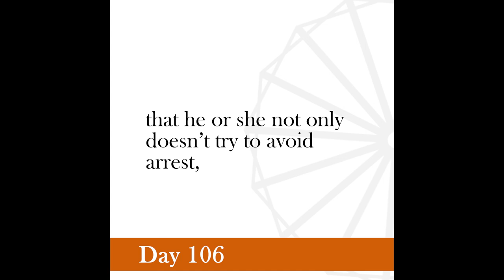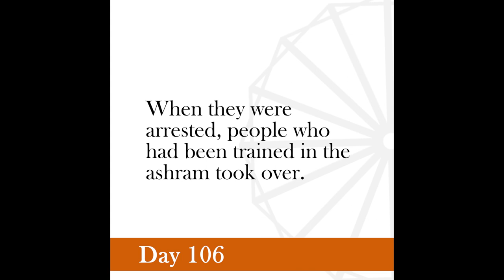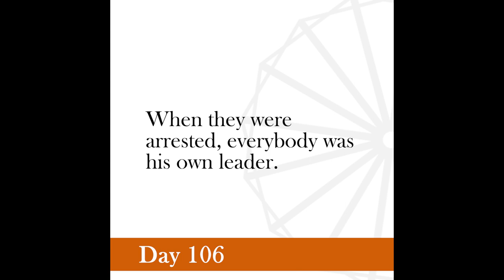Nonviolence Daily | Day 106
It must be taken for granted that when civil disobedience has started, my arrest is a certainty. It is therefore necessary to consider what should be done when the event takes place.
-Gandhi, Young India, February 27, 1930